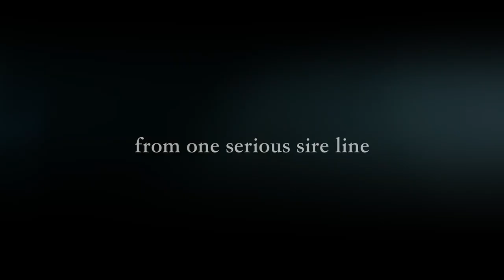Spendthrift - By My Standards